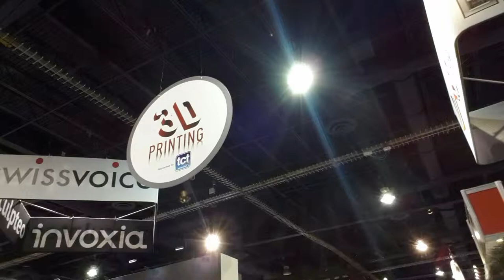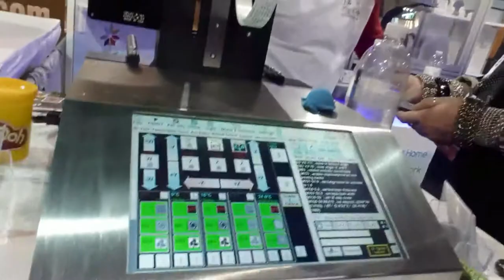Impresión 3D, una de las novedades del CES 2014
En el CES, esta innovación tuvo un lugar especial en el que múltiples compañías de este mercado mostraron dispositivos bastante variados que le permiten a cualquier persona, por un monto moderado, acceder a un aparato y comenzar en casa a producir cualquier tipo de objeto.

La verdadera revolución, no obstante, ha llegado a este sector de la mano de las impresoras 3D personales de bajo costo, con productos que por lo general se venden entre 1.000 y 2.000 dólares y que se consiguen como un kit para armar o ya ensamblados.